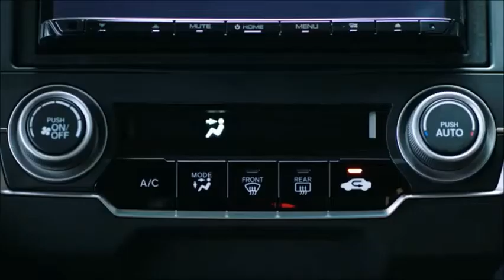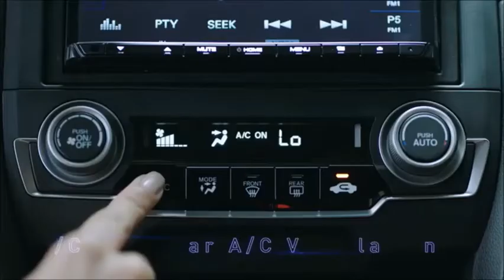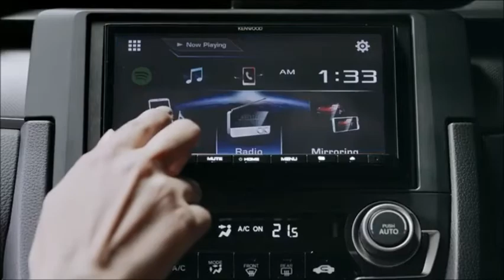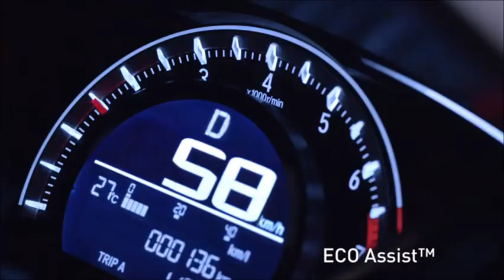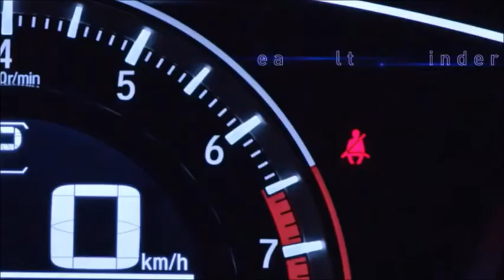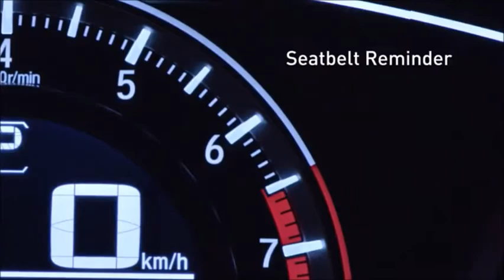Honda Civic Hatchback Turbo 2017 [INDONESIA-SPEC]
2017 Honda Civic Turbo Features